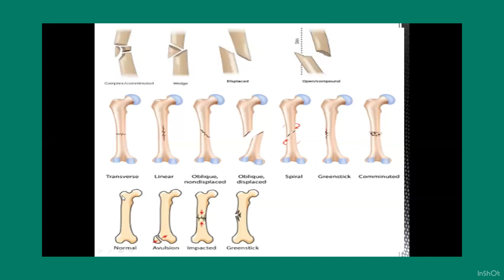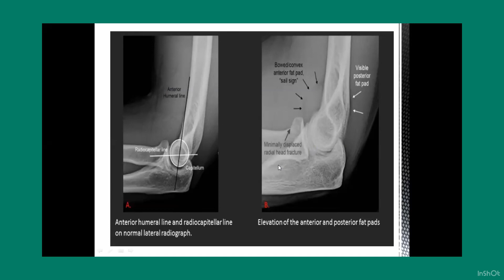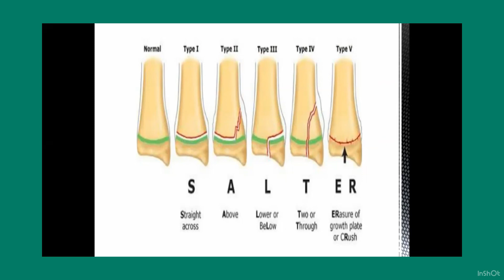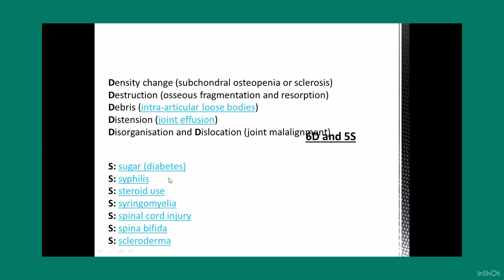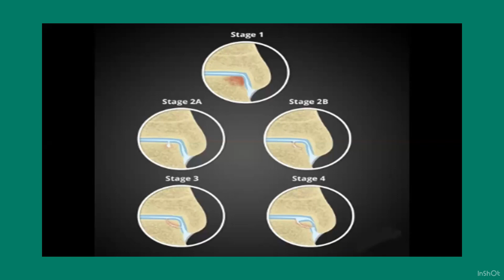HIGH YIELD CLASS ON SKELETAL TRAUMA BY GREAT RADIOLOGIST MAIDAM NASMA RASHID❤️